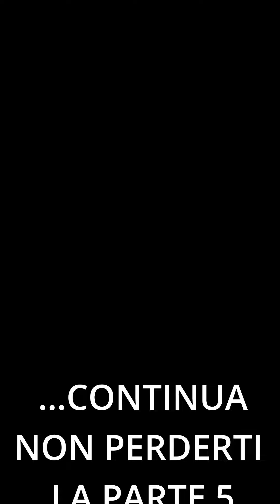COME USARE IL CACCIAVITE PARTE 4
COME SI USA IL CACCIAVITE Poche cose da sapere molto efficaci, una impostazione di base del corpo, attenzione a quello che devi fare e ... il resto lo trovi nel video. 5 video facili per essere subito operativo.